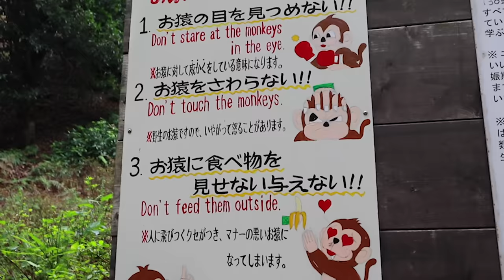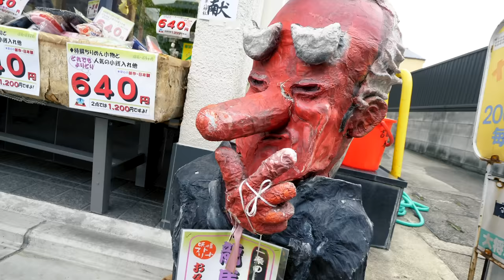24 Hours in Kyoto | Japan's Best Monkey Park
Kyoto Monkey Park is loved by all. We make our way through it and uncover the mysterious monster street on Day 16 of Journey Across Japan with Pete Donaldson.